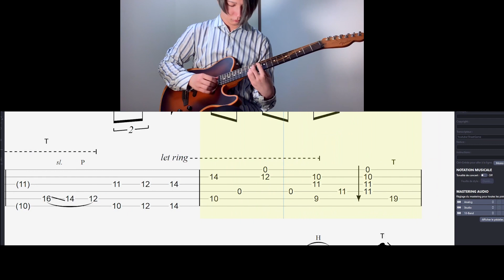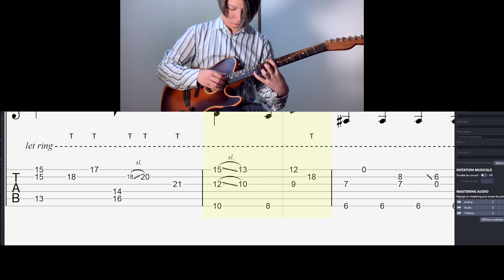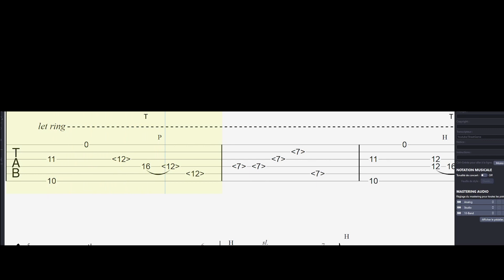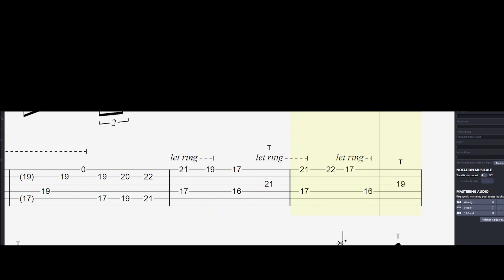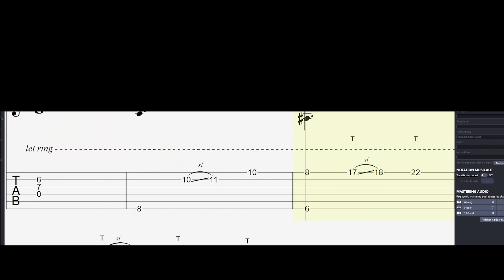How to play | Ichika Nito - A Whole New World / TAB Tutorial